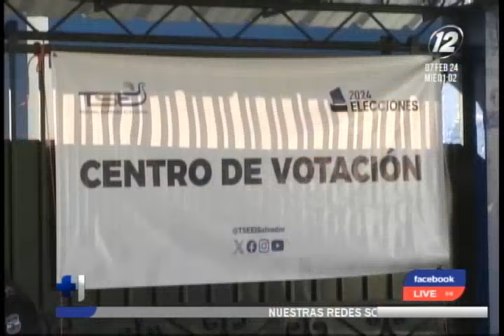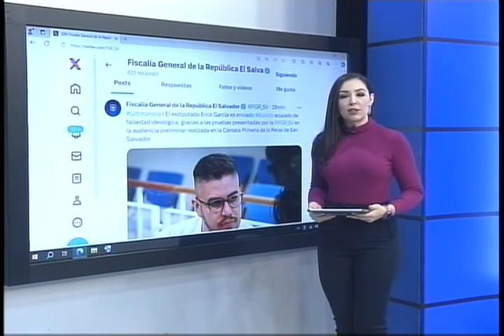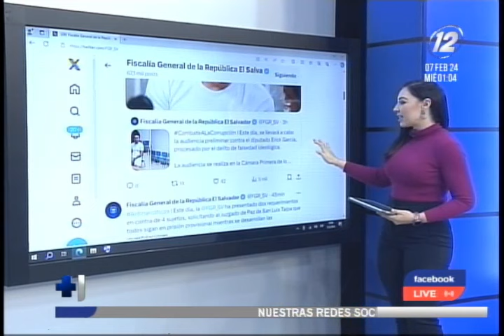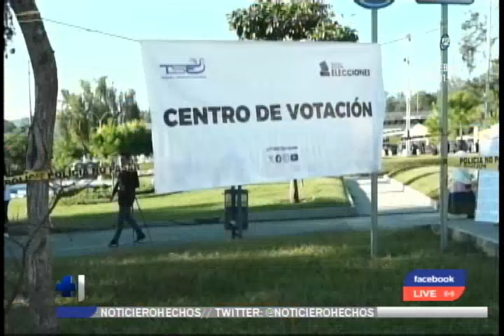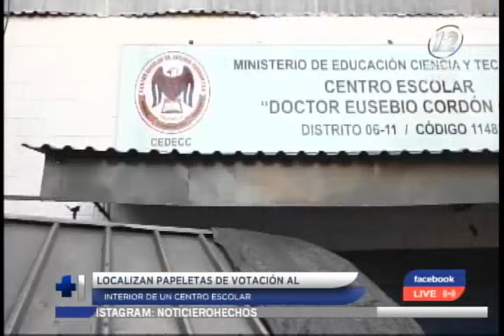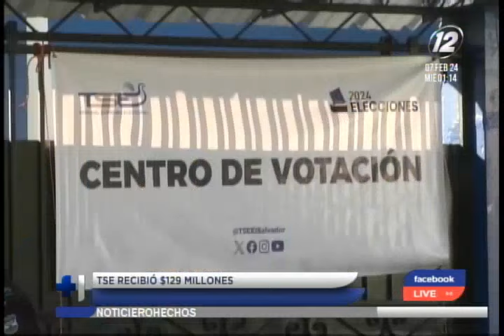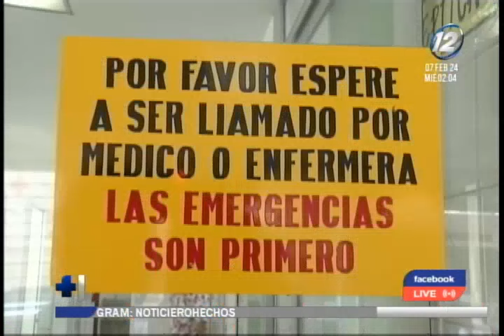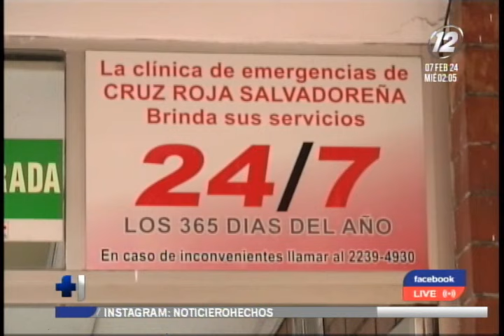Hechos Mediodía: Programa del 7 de febrero del 2024